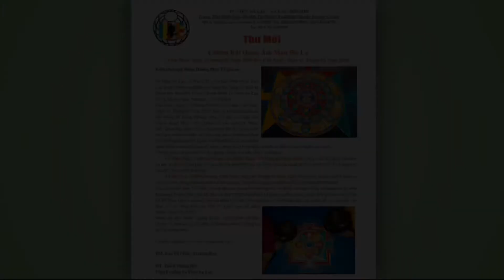(Trailer) Chiêm Bái Quan Âm Mạn Đà La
Chiêm Bái Quan Âm Mạn Đà La
Chủ Nhật, Ngày 23 Tháng 2, 2020 (Lễ Khai Mạc)
Chủ Nhật, Ngày 01 Tháng 03, 2020 (Lễ Bế Mạc)
tại Tu Viện An Lạc

TM. Ban Tổ Chúc- Trưởng Ban
HT Thích Thông Hải